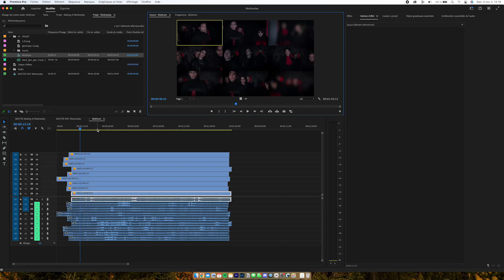10 ANS POUR FAIRE CETTE VIDÉO - Making of clip de danse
Ma première vidéo était un clip de danse... 10 ans plus tard : on remet ça !
Bienvenue dans ce making of accompagné de son retour dans le passé.

Venez suivre nos actus ! Pour nous encourager ou nous soutenir, les commentaires nous aident beaucoup plus.

🎥 Le matériel utilisé dans cette vidéo :
Chaque achat via ces liens aide la chaîne, merci !

CHAPITRES :

00:00 – Ça fait 10 ans
03:39 - Le clip
05:24 - Le matos
07:03 - Le tournage
09:21 - La post-prod